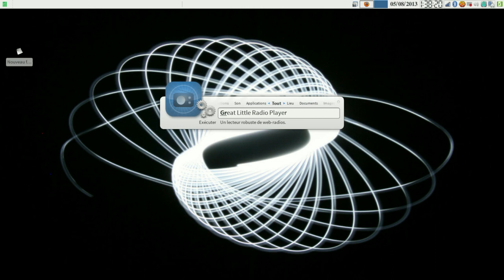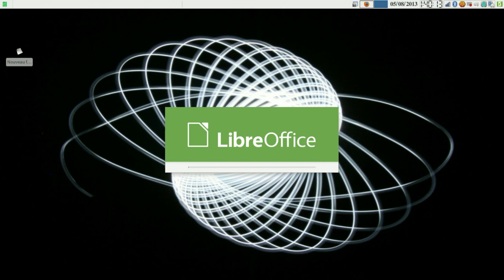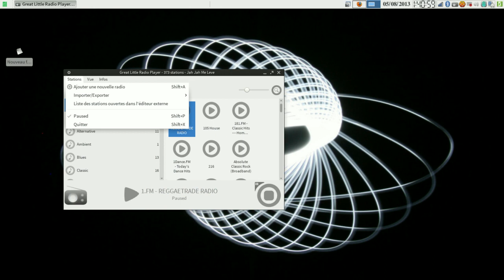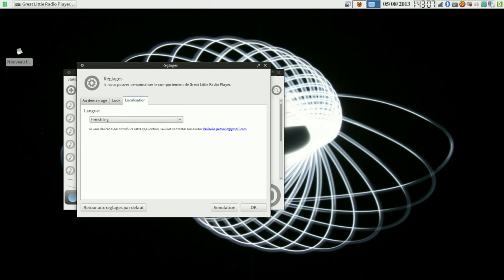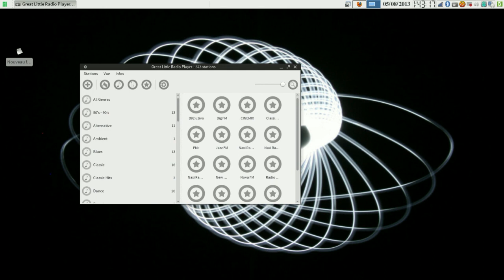Présentation de Great Little Radio Player logiciel sous linux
Présentation de great little radio player  logciiel sous linux et opensource.
Musique : SebuZ -- La veritable histoire de Jack le tueur a gage